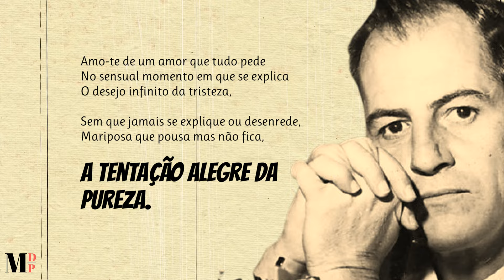A Uma Bailarina | Poema de Paulo Mendes Campos com narração de Mundo Dos Poemas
Poesia e poema de autor brasileiro. Paulo Mendes Campos (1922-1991) foi um escritor, jornalista e poeta brasileiro, conhecido, sobretudo, por suas crônicas. Paulo Mendes Campos nasceu em Belo Horizonte, Minas Gerais, no dia 28 de fevereiro de 1922. Filho do médico e escritor, manifestou muito jovem o seu interesse pela literatura. Estudou direito, odontologia e veterinária, mas não concluiu nenhum dos cursos. Entrou para a Escola Preparatória de Cadetes, em Porto Alegre, com a pretensão de ser aviador, mas também desistiu. Em 1939, de volta a Belo Horizonte dedicou-se ao jornalismo e assumiu a direção do Suplemento Literário da Folha de Minas. Com os três amigos mineiros, Fernando Sabino, Otto Lara Resende e Hélio Peregrino, forma o quarteto famoso autointitulado “Quatro cavaleiros do apocalipse”. Em 1945, Paulo Mendes mudou-se para o Rio de Janeiro onde trabalhou no Instituto Nacional do Livro e dirigiu a seção de obras raras da Biblioteca Nacional. Paulo Mendes Campos escreveu suas primeiras crônicas no Diário Carioca e manteve por longos anos uma coluna semanal na revista Manchete. Em 1951 escreveu o livro de poemas A Palavra Escrita, mas foi com O Domingo Azul do Mar (1958) que se destacou na poesia. Em 1960 publicou seu primeiro livro de crônicas, “O Cego de Ipanema”. Entre suas obras destacam-se ainda seguida: Homenzinho na Ventania (1962), Os Bares Morrem numa Quarta-feira (1981) e Diário da Tarde (1996). Paulo Mendes Campos faleceu no Rio de Janeiro, no dia 1 de julho de 1991.

link do vídeo Visite a nossa loja de recordações e tenha um pouco de nós perto de si.